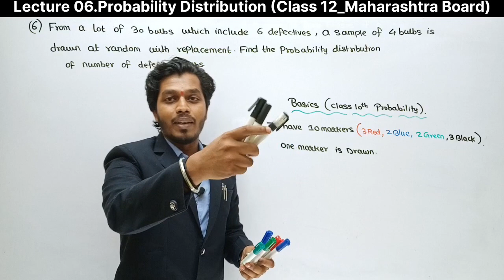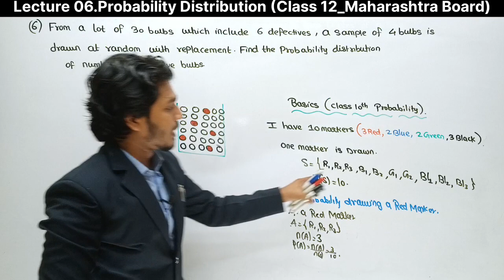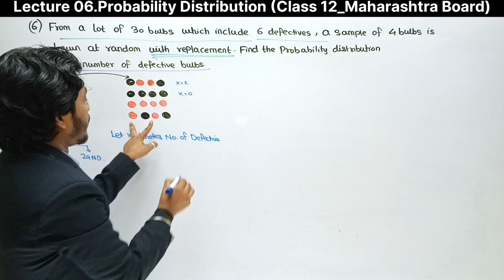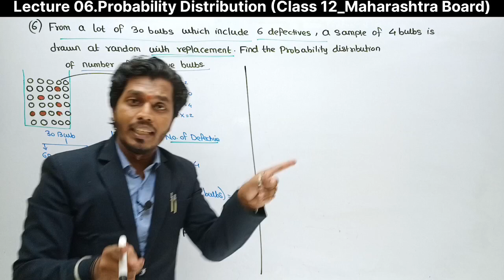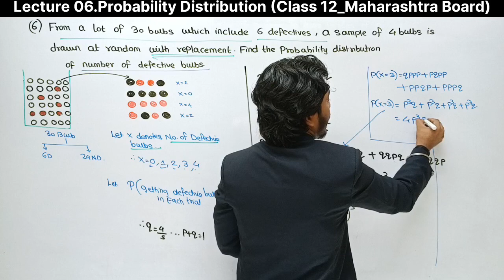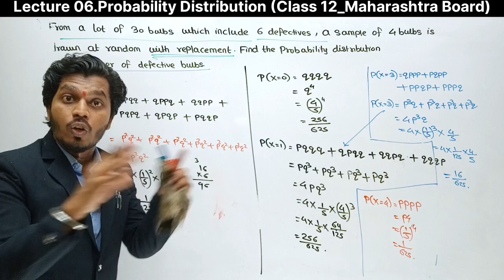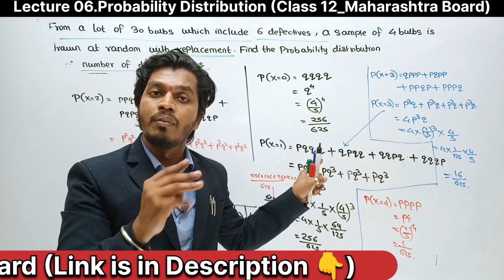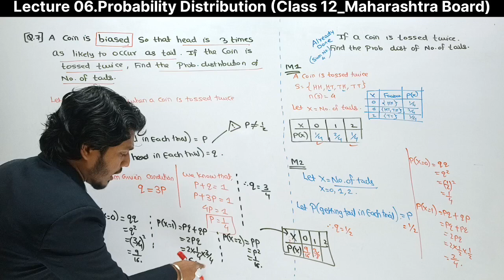Lec 06.Probability Distribution| Exercise 7.1 | Q6 and Q7| Number of Defective Bulbs & Tail| AG Sir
In this Video, will solve Exercise 7.1
Q6 and Q7 Probability Distribution of Number of Defective Bulbs with Replacement & Number of Head/ Trial in Biased Coins.

Mostly We are Focusing on Maharashtra state Board